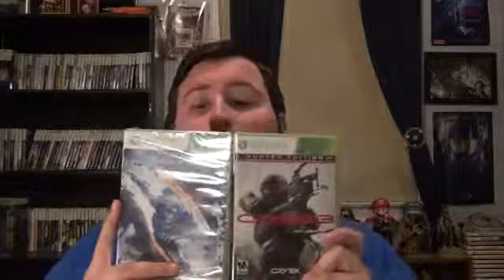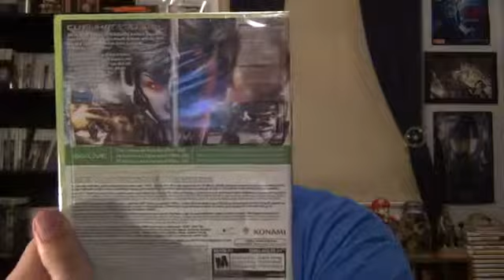Crysis 3 & Metal Gear Rising Revengeance Unboxings